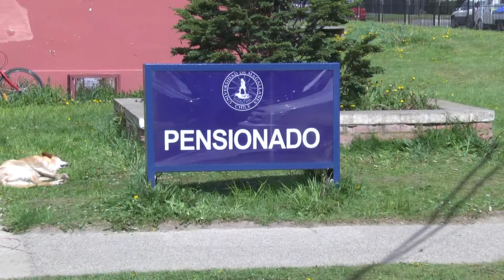joven fallecida - ITV Noticias